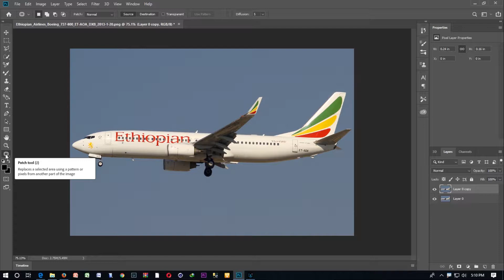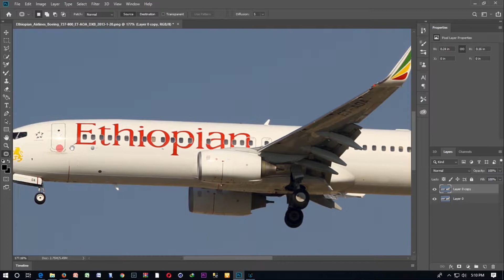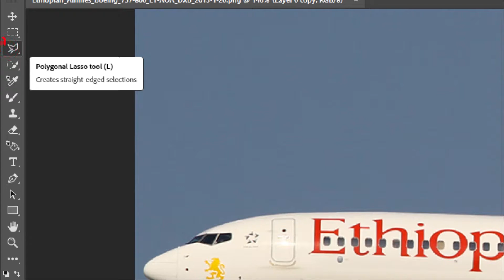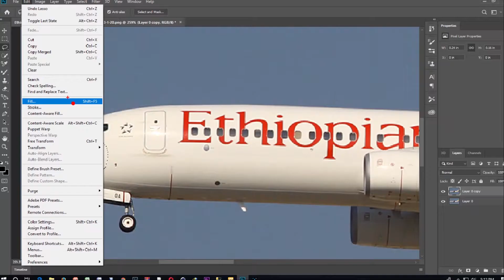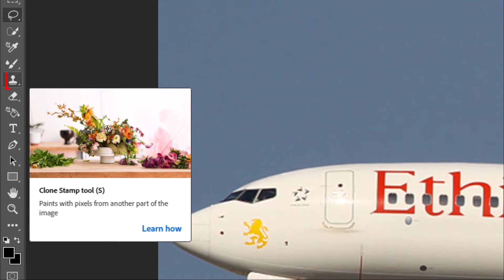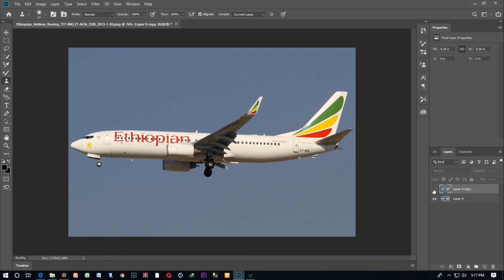ETHIOPIA How to remove anything from a photo in photoshopፎቶሾፕ ተጠቀመን ፎቶ ላይየማንፈልገውን ነገር እንዴት እንስወግዳለን